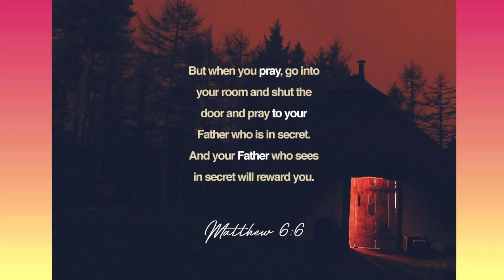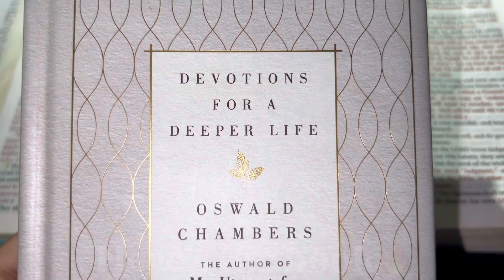Vlog| Spend The Day With Us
What’s up my Beautiful Butterflies, what’s up my Handsome Jets! On today’s episode I am vlogging our day🦋👑🥰
🔥Music Info🎵
🦋FOLLOW ME ON:
IG~ @indiachosenbygod
FB~ India Tapp & India Chosen By God
TikTok~ @indiachosenbygod